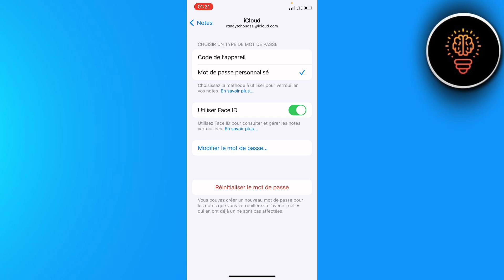Comment Changer Le Mot De Passe Des Notes Sur Iphone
Dans cette video je te montre exactement